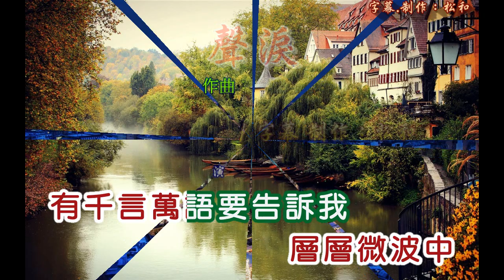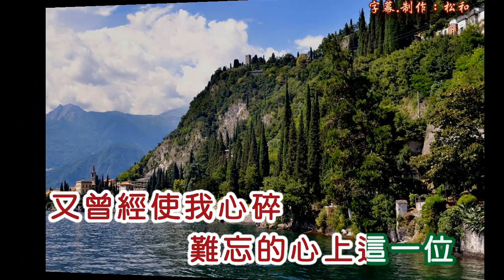高勝美 ~ 心聲淚痕